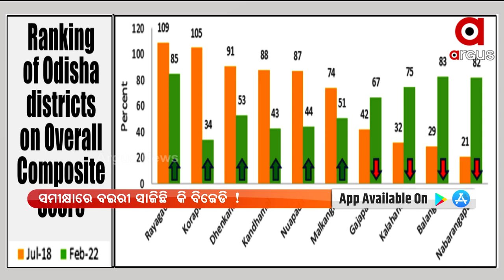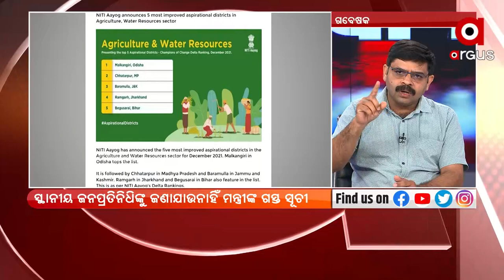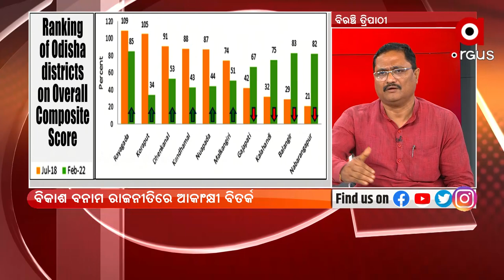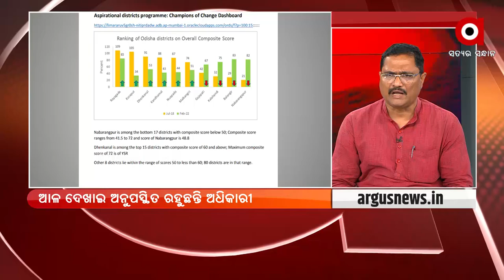Prasnakala: Union Minsters Visit to 10 Aspirational Districts of Odisha | 13 April 2022 | Argus News